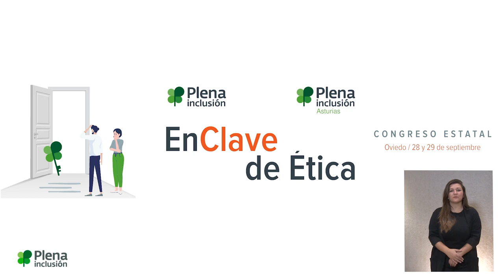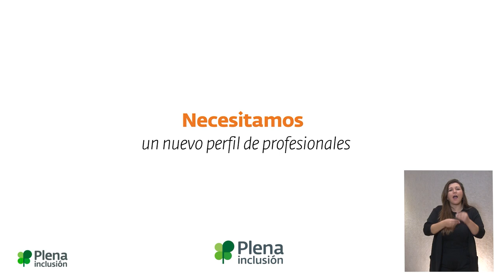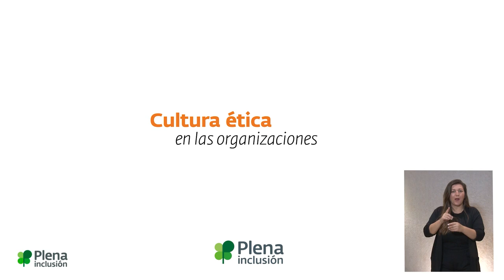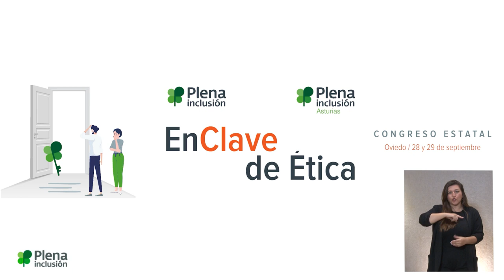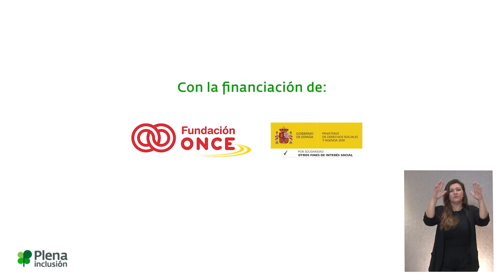Congreso Estatal de Ética. Parte 4 | Plena inclusión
El segundo Encuentro Estatal de Ética se celebró los días 28 y 29 de septiembre de 2023 en Oviedo. Lo organizaron Plena inclusión España y Plena inclusión Asturias.